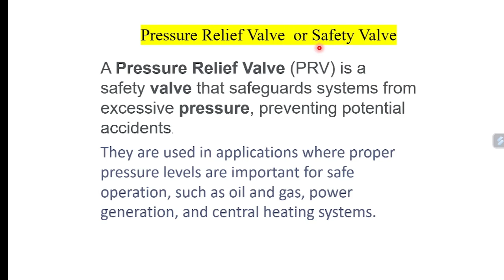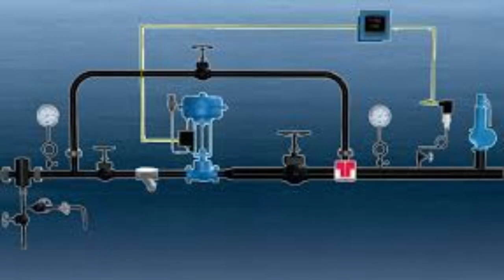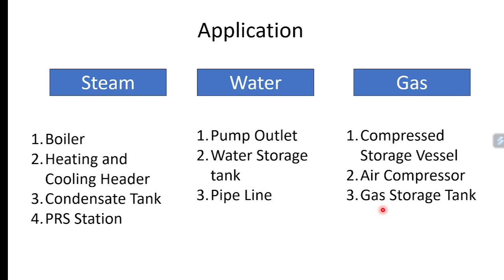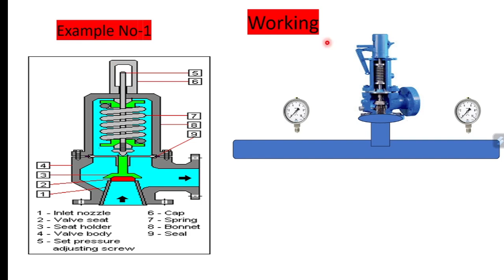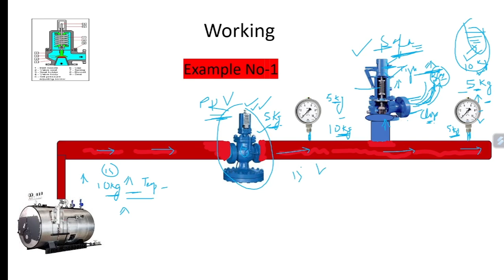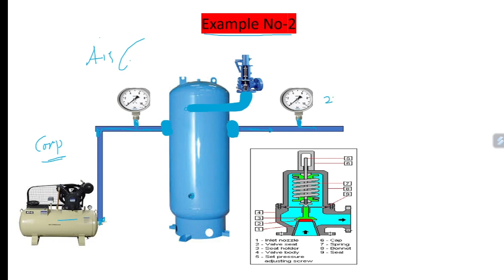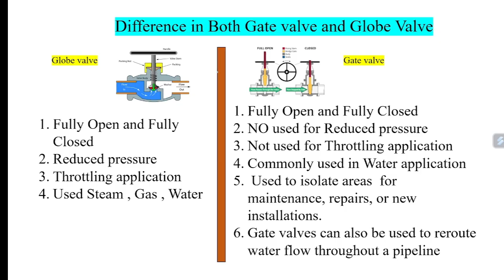What is Pressure Relief Valve or Safety Valve/ Working / Application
What is Boiler Safety Valve
Working of Safety Valve
Parts of Safety Valve
Safety Valve installation or setting pressure

What is Boiler . Boiler क्या है इसके प्रकार और उपयोग , Types of Boiler (बॉयलर के प्रकार . Steam